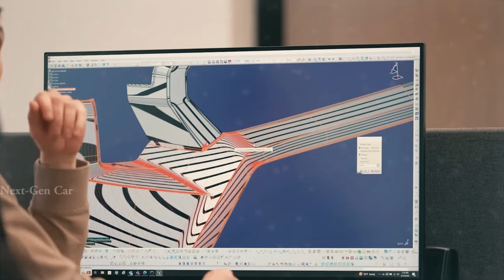2025 Toyota FJ Cruiser Pickup Model - Official Reveal | FIRST LOOK!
2025 Toyota FJ Cruiser Pickup Model - Welcome to the official unveiling of the highly anticipated 2025 Toyota FJ Cruiser Pickup Model! Join us as we take an exclusive first look at this groundbreaking addition to the Toyota lineup. In this video, we'll delve into the design, features, and innovations that make the FJ Cruiser Pickup a game-changer in the world of trucks.

Get ready to witness the evolution of an icon as we explore every angle of the FJ Cruiser Pickup's rugged exterior and cutting-edge interior. From its distinctive front grille to its versatile cargo bed, this vehicle promises to redefine adventure and capability.

But that's not all – we'll also dive into the advanced technology and performance enhancements that set the FJ Cruiser Pickup apart from the competition. Whether you're hitting the trails or navigating city streets, this truck is engineered to deliver an unparalleled driving experience.

Join us for an exclusive behind-the-scenes look at the official reveal event, featuring insights from Toyota experts and industry insiders. Plus, don't miss out on special announcements and surprises that will leave you eagerly anticipating the arrival of the 2025 Toyota FJ Cruiser Pickup Model.

If you're a fan of off-road exploration, rugged design, and unmatched performance, this is one video you won't want to miss. Get ready to experience adventure like never before – it all starts right here, right now. Join us for the FIRST LOOK at the future of off-road excellence!

Next-GenCar